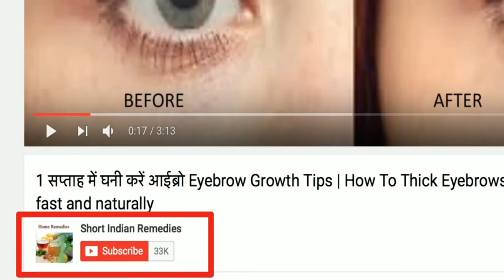क्यों होता है हार्मोनल इम्बैलेंस/ असंतुलित हॉर्मोन की बीमारी ?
Hello everyone,
Aaj hum janenege  Hormonal Imbalance ke baare mei aur uss wajah se hone wali kuch aisi bimariyo ke baare mei jo ki sirf mahilao mei payi jaati hei.